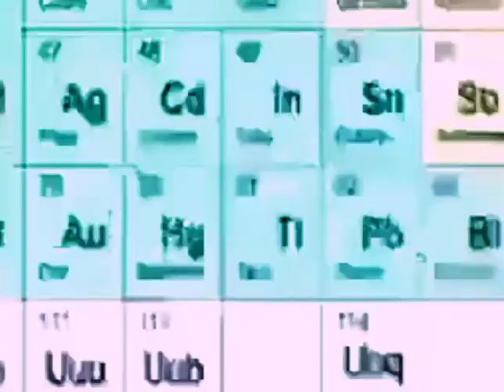La Cancion Mas Villera Del Mundo (Video oficial)